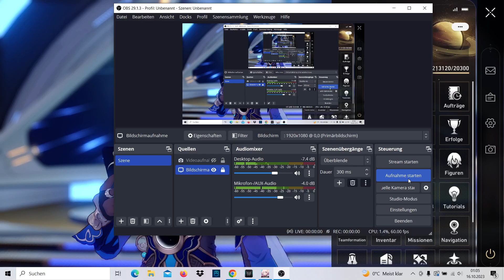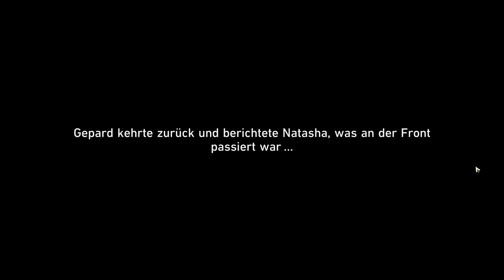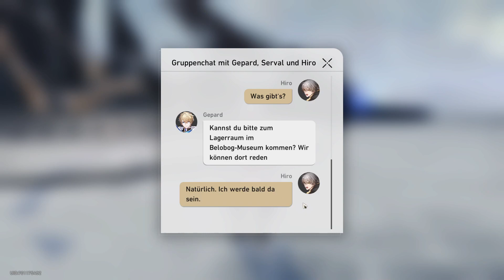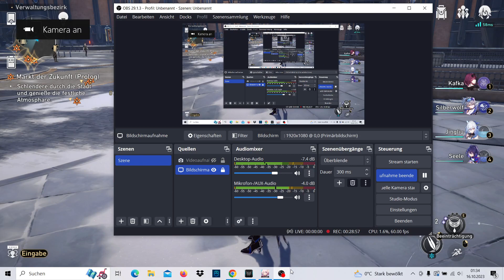Honkai: Star Rail, Das ende von Serval's Begleiter Mission und Merz 7 mit ihrem Fest Outfit